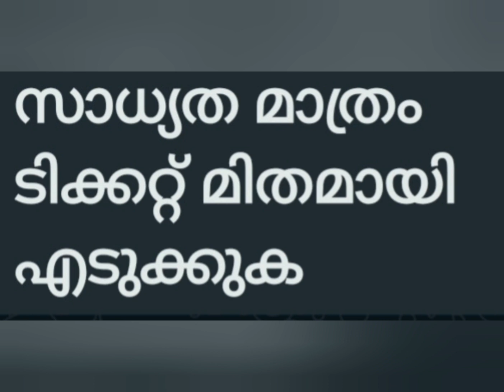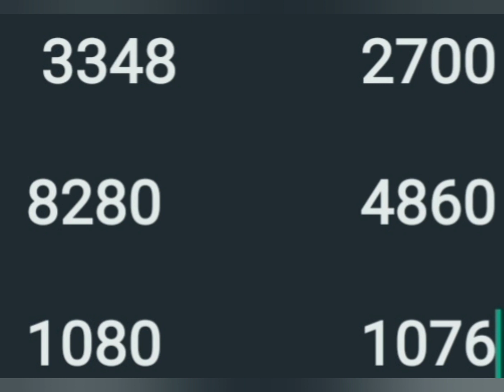27 9 23 part 1 50 50 സാധ്യത നമ്പര്‍